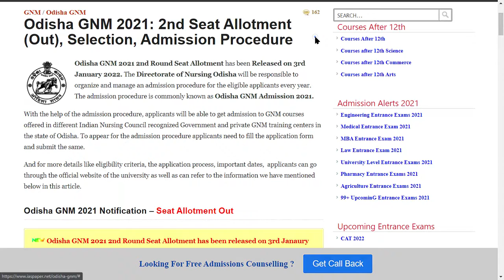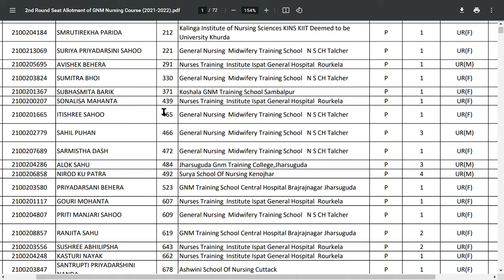Odisha GNM 2021 2nd Seat Allotment (Out) - How to Check Odisha GNM 2021 2nd Seat Allotment Online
Odisha GNM 2021 2nd Round Seat Allotment has been Released on 3rd January 2022. The Directorate of Nursing Odisha will be responsible to organize and manage an admission procedure for the eligible applicants every year. The admission procedure is commonly known as Odisha GNM Admission 2021.